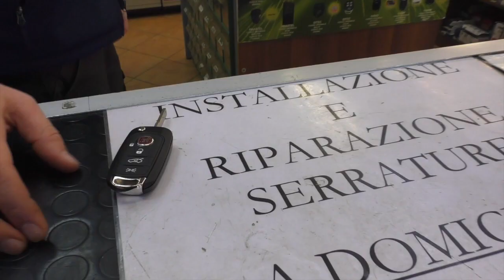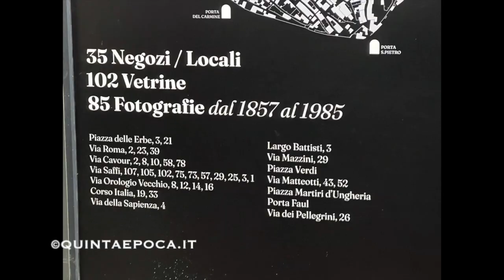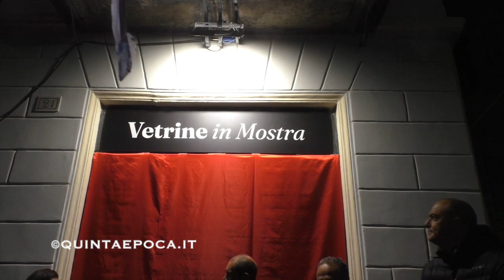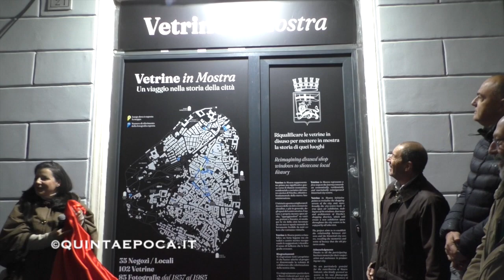Vetrine in mostra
La sindaca Chiara Frontini e l'assessore allo Sviluppo Economico Silvio Franco presentano "Vetrine in Mostra".